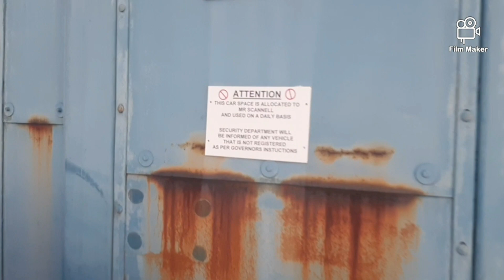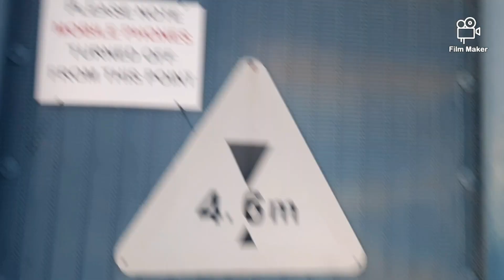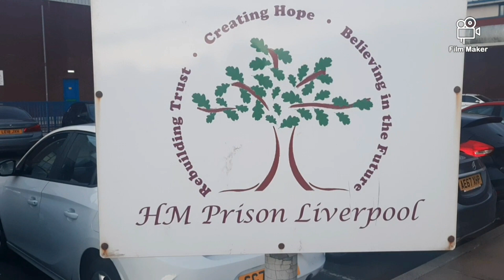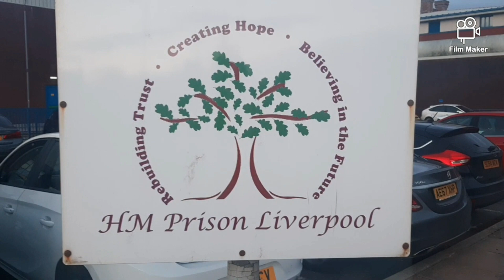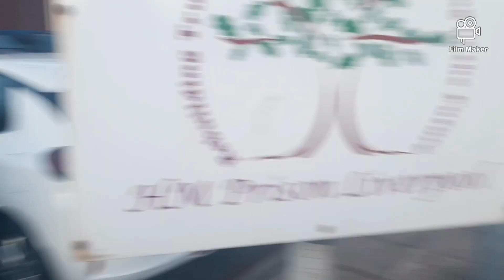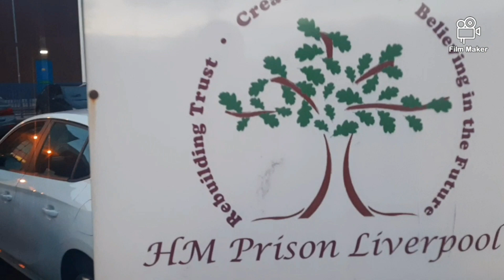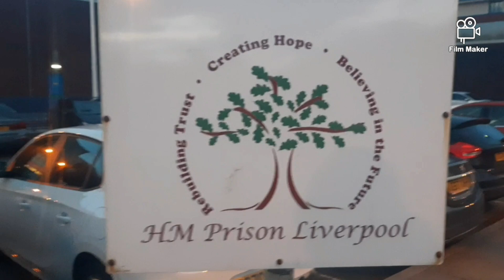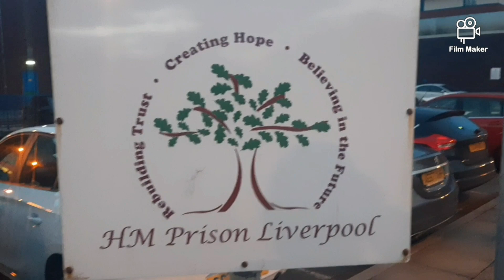prison officer shows his true colours